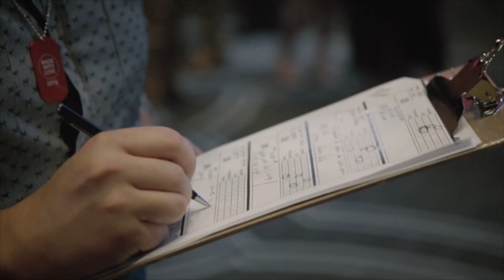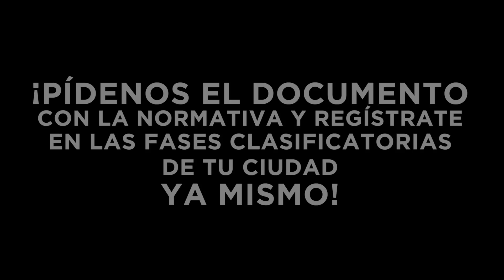MADE WITH LOVE ESPANA 2017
En MADE WITH LOVE buscamos gente apasionada constantemente, para quien la excelencia sea un estándar y la extravagancia un placer; gente que asuma completamente la responsabilidad de ser parte de una comunidad identificándose con ella y ayudando a promocionarla. Sin importar de qué pasión estemos hablando, es fácil identificar a una persona que la tiene; por su mirada, el tono de su voz o por la cantidad de veces que ríe al día.